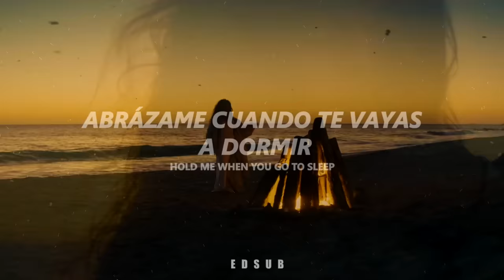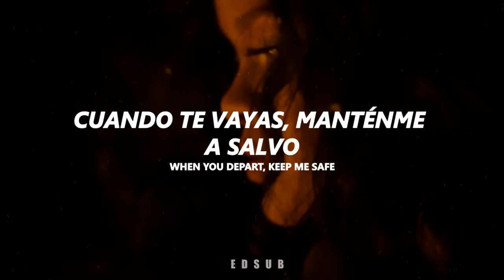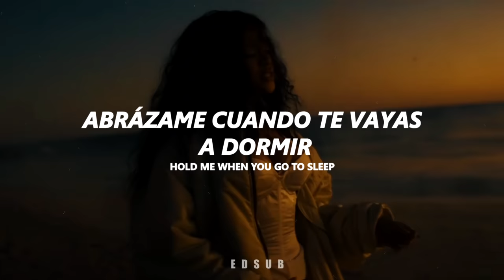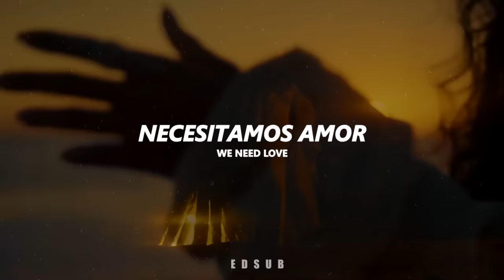Rihanna || LIFT ME UP (Sub Español + Lyrics) // Video Official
Hola, aquí les dejo un nuevo video de una de mis artistas favoritas, sin duda alguna una canción con una letra muy melancólica.

Rihanna - Lift Me Up (Subtitulada al español)
Rihanna - Lift Me Up (Sub al español)
Rihanna - Lift Me Up (letra en español)

► Este vídeo es con fines de entretenimiento y pasatiempo, los beneficios van hacia la disquera del artista.
→ All the copyright goes to Rihanna.